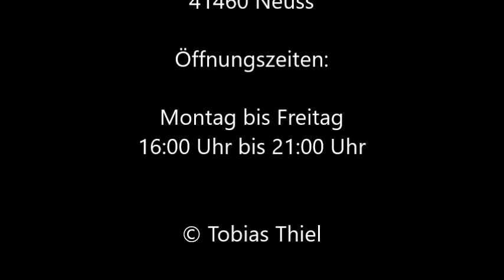Eröffnung Dependance OTB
Das Barbaraviertel in Neuss ist nicht nur der Eingang zur Stadt sondern auch ein bunter und vielfältiger Stadtteil. Hier leben und arbeiten Menschen verschiedener Nationen zusammen. Durch die Eröffnung der Dependance an der Düsseldorfer Str. gibt es einen zweiten Ankerplatz wo Kinder und Jugendliche ihre Freizeit verbringen können. Ebenfalls bekommt man dort Beratung und Hilfe bei verschiedenen Anliegen. Zukünftig wird auch die Tiertafel Neuss dort ein zweite Ausgabestelle einrichten.